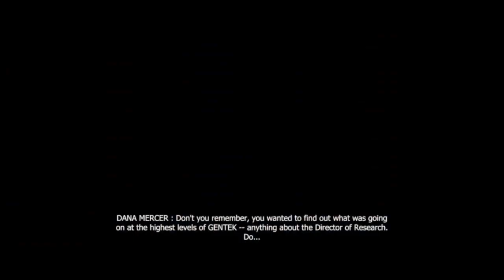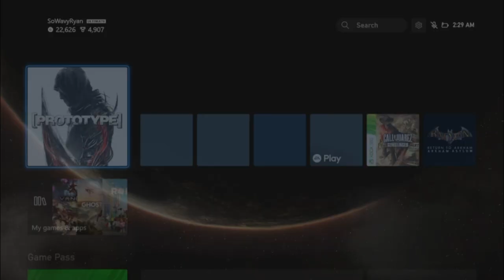PROTOTYPE EP 1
Instagram Sowavyspam
PSN SowavyRyan
XBOX  Sowavyryan